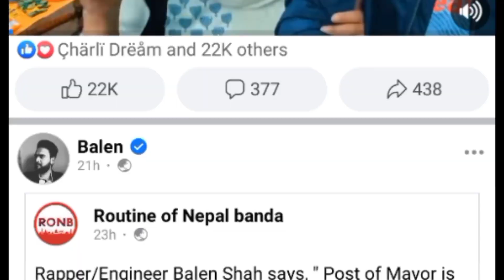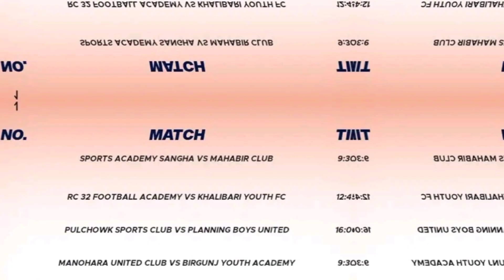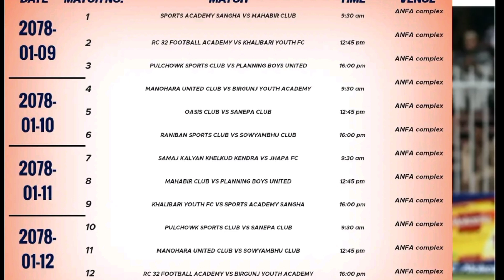Apf र Npc Byc final मा भिद्दै कोस्को होला first goldcup?आझ बाट c division सुरु हुदै? vote for balen?